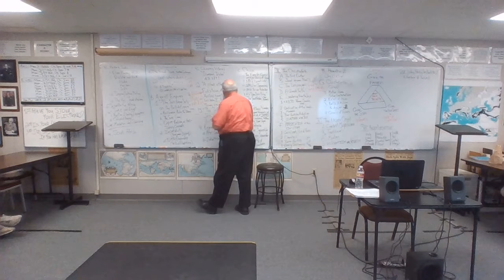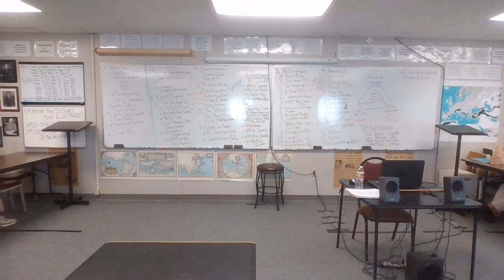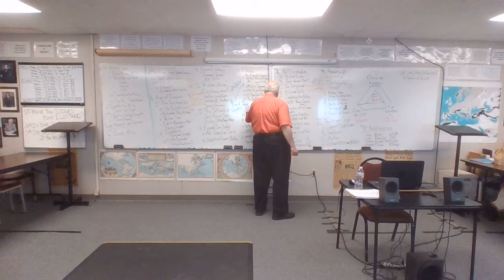21-22 EURO 10 2-24-22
Alfred Thayer Mahan, "The Influence of Sea Power Upon History"
China from Matteo Ricci to Sun Yat Sen